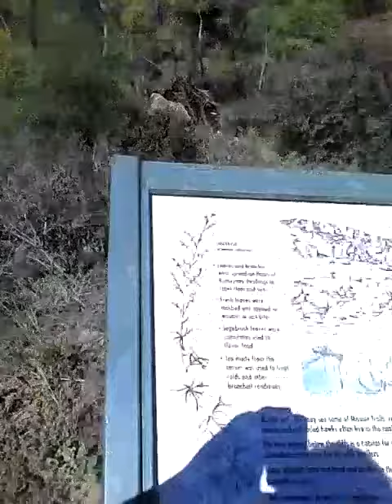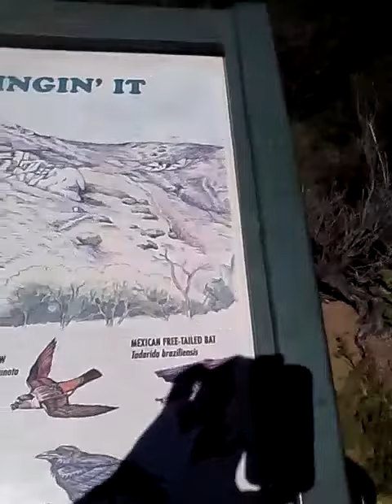Hiking with buds